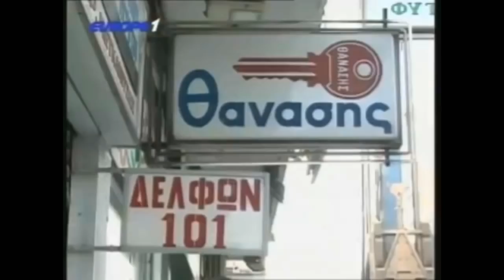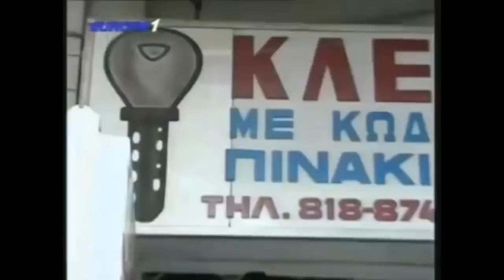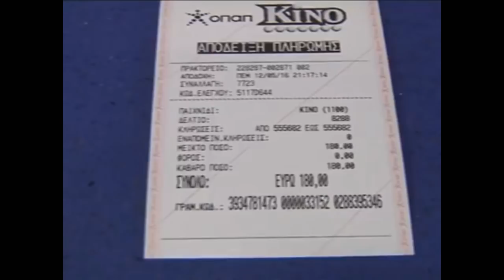Ραπτόπουλος προγνωστικά για τη ΜΑΤΣΑΡΑ της αγωνιστικής ΑΕΚ-ΠΑΟΚ